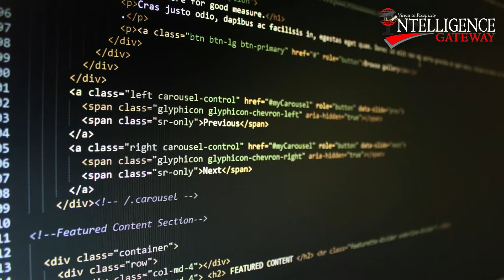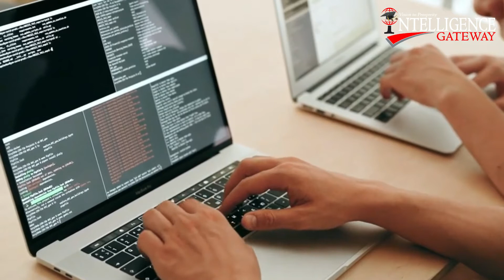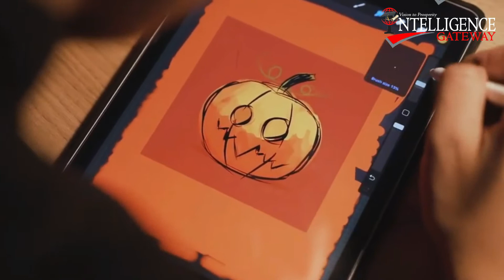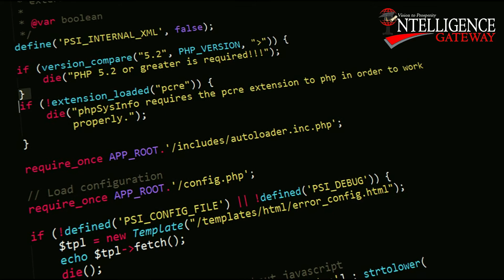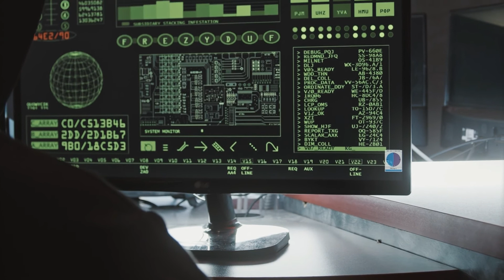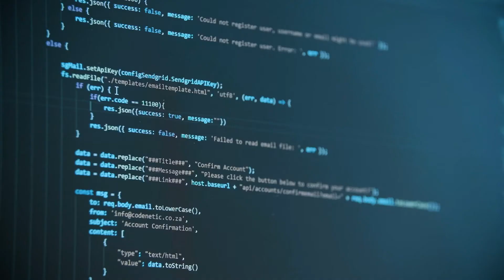What Is AI as a Service | Applications of Artificial Intelligence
In this video, we’re going to teach you "What is AI as a service"